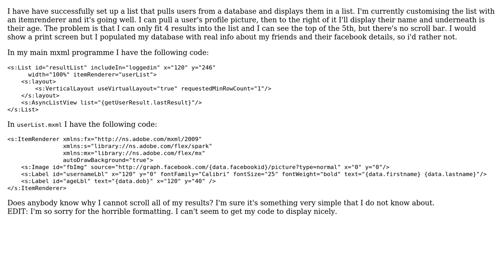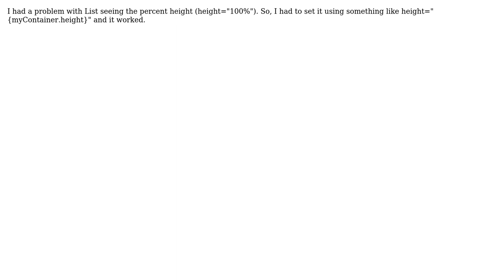Adobe Flex List Itemrenderer: Cannot Scroll List (2 Solutions!!)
Adobe Flex List Itemrenderer: Cannot Scroll List

With thanks & praise to God, and with thanks to the many people who have made this project possible! | Content (except music & images) licensed under CC BY-SA | Music | Images & others | With thanks to user user1077544 user Patrick user Dom and the Stack Exchange Network Trademarks are property of their respective owners. You are responsible for your own actions.